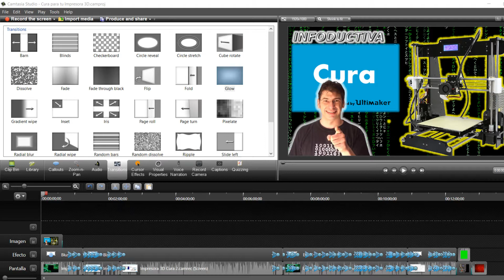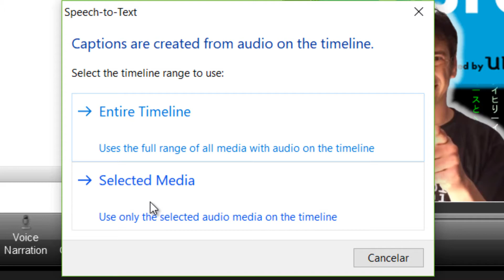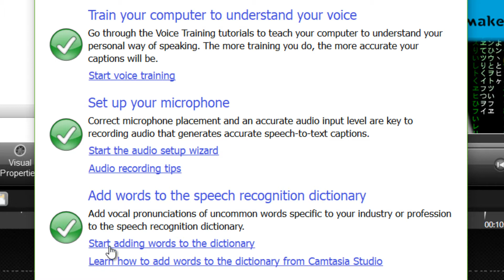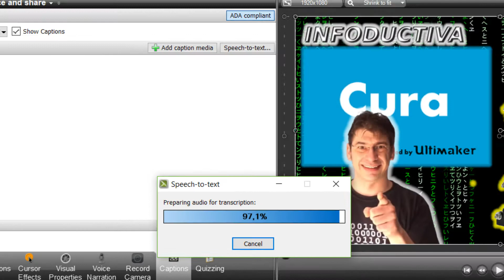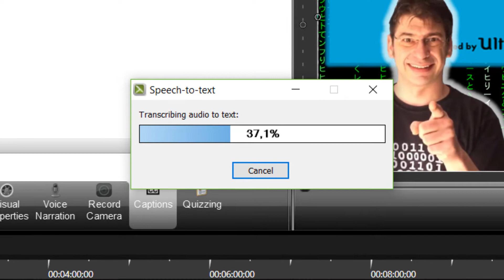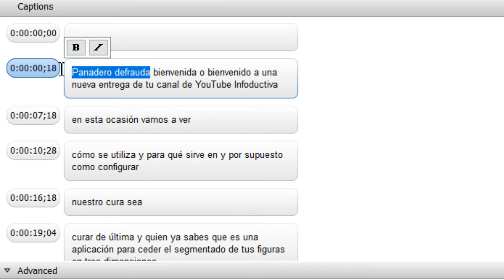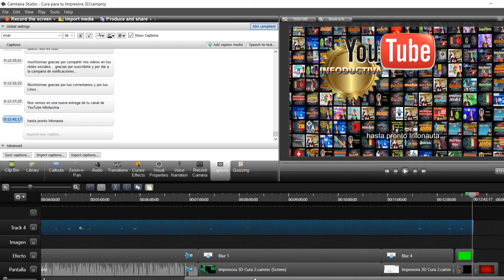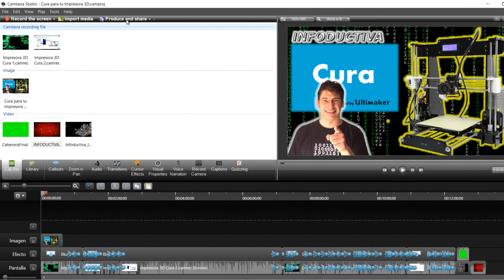✅ Como generar subtítulos automáticamente en Camtasia Studio 8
📽 En esta ocasión vamos a ver cómo generar automáticamente subtítulos con nuestro Camtasia Studio convirtiendo de manera automática el Audio en texto ... interesante verdad?

Comenzamos...

¿Estás buscando una manera fácil de crear videos profesionales para tu negocio o proyecto personal? ¡Mira nuestra lista de reproducción de tutoriales de Camtasia Studio! Camtasia Studio es un software de creación de videos fácil de usar que te permite grabar tu pantalla y agregar efectos de vídeo y audio para crear videos impactantes. Con nuestra lista de reproducción, podrás aprender todo lo necesario para utilizar Camtasia Studio de manera eficiente, desde los conceptos básicos hasta trucos y técnicas avanzadas. ¡Haz clic en el enlace para acceder a nuestra lista de reproducción y comienza a crear videos profesionales hoy mismo!

bueno, en primer lugar aquí tengo abierto un proyecto ... recuerda que el proyecto lo tenemos compuesto por varios tipos de multimedia como pueden ser en este caso imágenes... tenemos también transiciones, tenemos también vídeos, Audio, etc.

Cuando tenemos un proyecto y queremos subtitularlo lo primero que pasa por nuestra cabeza es que vamos a tener que escribir todo lo que hayamos hablado de manera manual pero en realidad con Camtasia tenemos la posibilidad de convertirlo de manera automática ese Audio en texto... entonces... voy a seleccionar...

Recuerda... es muy importante ver los vídeos de principio a fin ya que a lo largo de los mismos doy claves imprescindibles que te podrías perder.